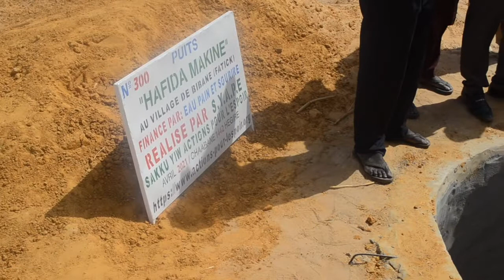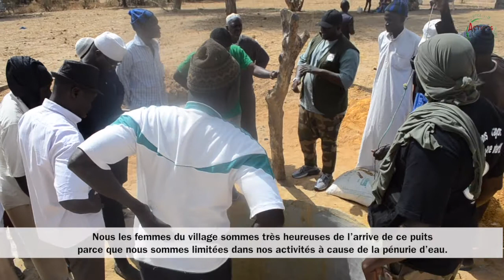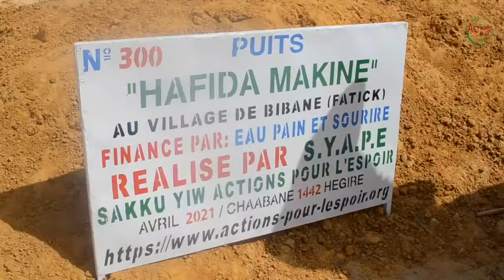SYAPE SAKKU-YIW: LANCEMENT DU PUITS HAFIDA MAKANE , VILLAGE DE BIBANE, FATICK, SENEGAL